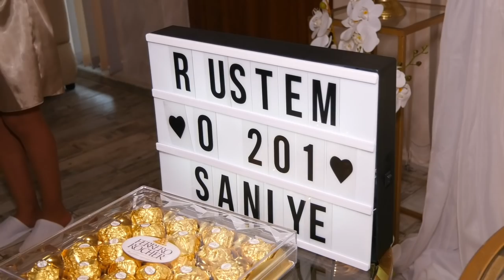Rustem ve Saniye kis istemek